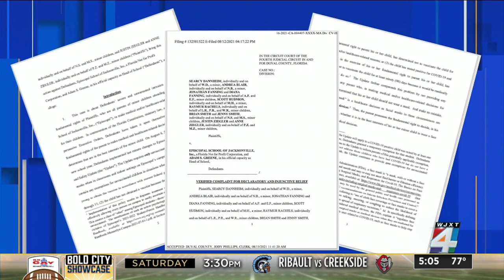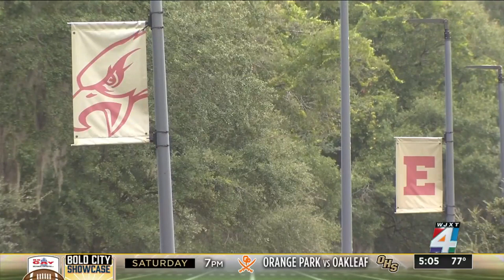Lawsuit challenges Jacksonville private school’s classroom mask mandate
The Episcopal School of Jacksonville is in a legal battle as several parents are suing over the right for their children to go without masks in the classroom.  The parents take issue with a policy that only allows students who are fully vaccinated to go without a face covering.